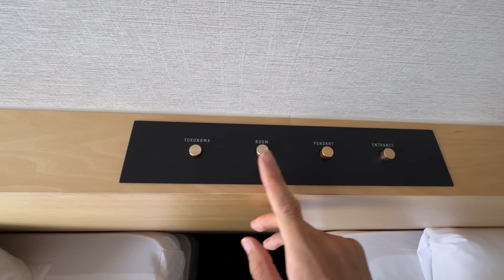ミニマリストのホテルームツアー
ホテルアマネク金沢